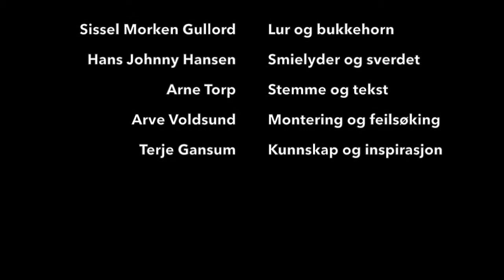Lydparken i Borre 2007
Konsept og lydinstallasjoner: Båndvidda - Isak Anderssen & Jon Halvor Bjørnseth.
Musikk og lydbilder: Båndvidda og Bjarne Kvinnsland
Konsertopplegg for Den Kulturelle Skolesekken: Båndvidda og Drivhuset.
MAX-programmering: Arve Voldsund og Asbjørn Flø.
Produsert av Drivhuset - Stiftelsen for Musikalsk Verkstedsarbeid i samarbeid med NOTAM, Midgardsenteret og Vestfoldfestspillene.
Støttet av Norsk Kulturråd og Norsk Komponistfond.
Takk til:
- Hans Johnny Hansen for smielyder, sverd og sverdboks.
- Sissel Morken Gullord for lur- og bukkehorn-lyder til "Ritene"
- Arne Torp for stemme- og tekstmateriale til "Skalden".
- Arve Voldsund for montering, feilsøking og nattarbeid.
- Midgardsenteret generelt, og Terje Gansum spesielt for inspirasjon og kunnskap.